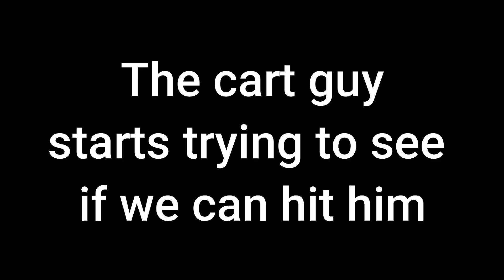Teaching a New Golfer to Swing at a Las Vegas Driving Range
Trevor and Ronald meet up with some friends to hit the range. Problem is, one of them has only swung clubs once or twice (and 15 years ago)! Can the guys get him into fighting shape?